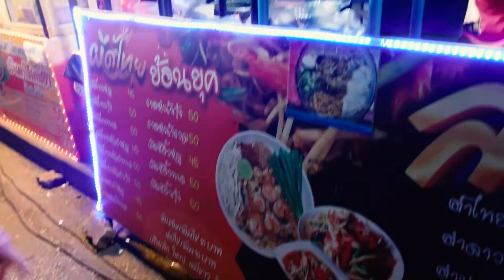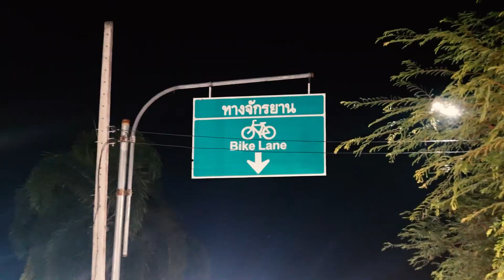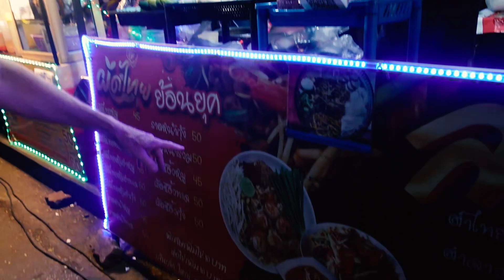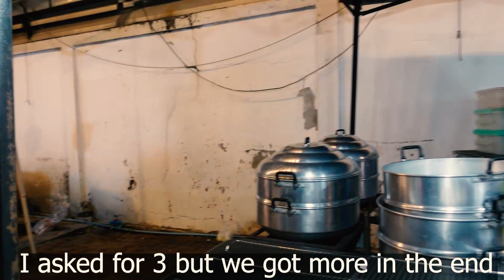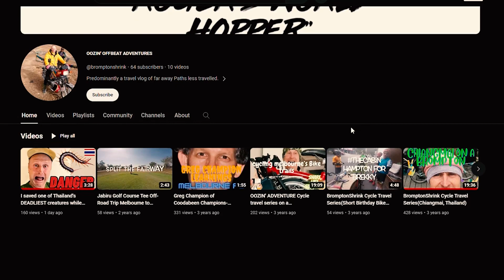CHEAP Thai Street Food Night Market Loei Northern Thailand with my Australian Father WILL SHOCK YOU!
⭐️Join our public Discord: Coming soon